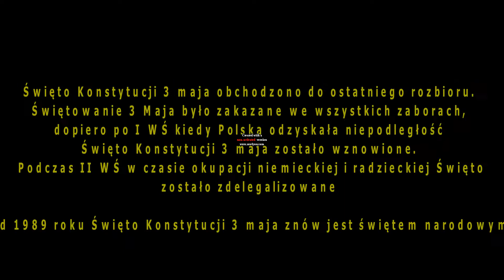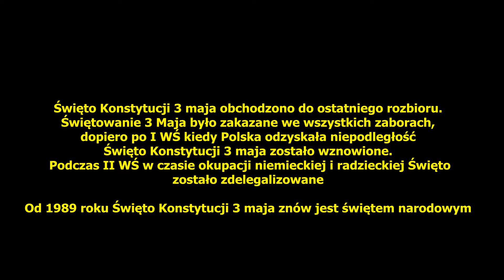Kalendarium100 - 3 maja